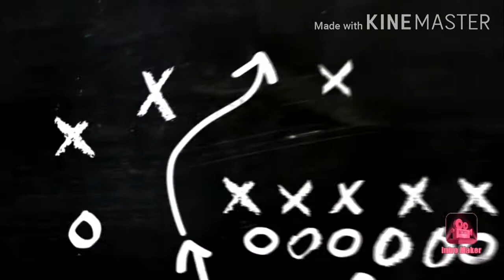pauwi na ako around 1:30 am sunday sept 20.